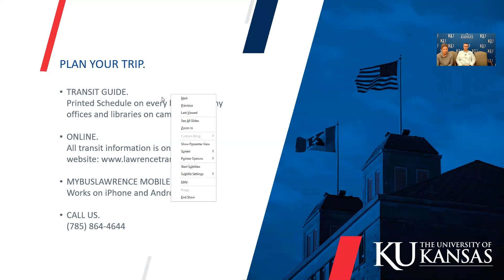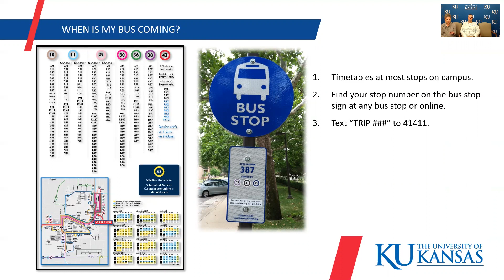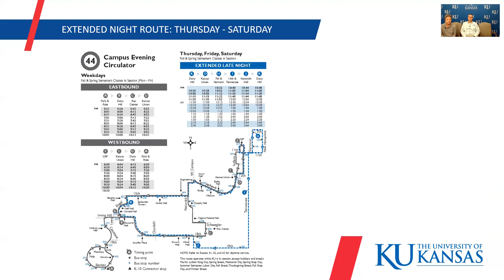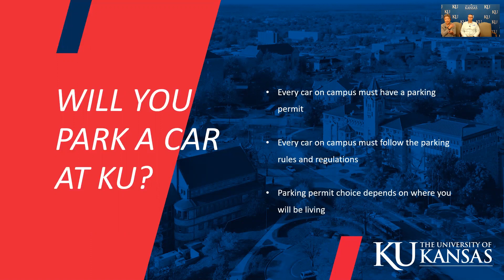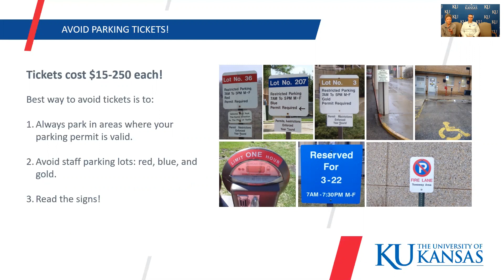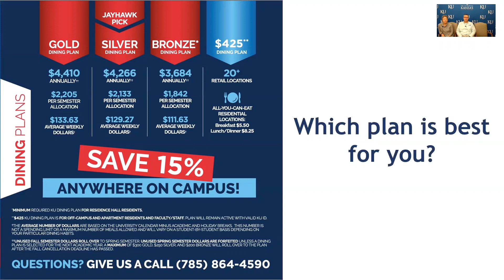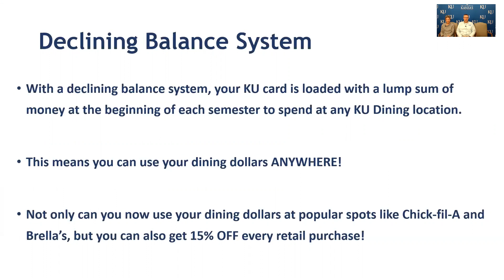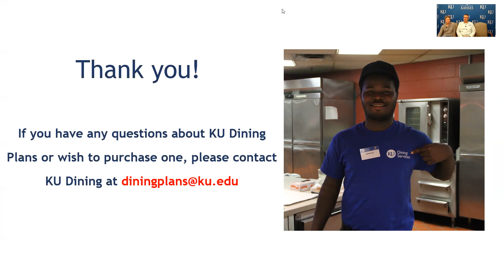Student Affairs Shares: Parking, Transit and DIning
KU Parking, Transit and Dining information